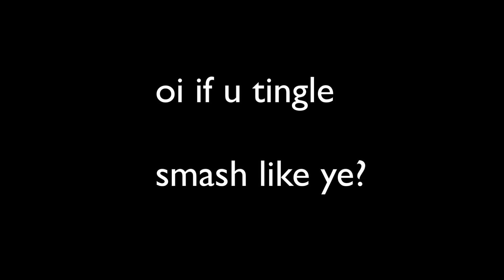ASMR the MOST tingles you'll EVER have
This ASMR video has tons of new triggers and old! This video is incredibly tingly and sleep inducing!
0:00 Trailer
0:21 Intro
1:24 Tingle Egg!
5:52 Pineapples
7:50 Whales
11:37 Tingle Tube
14:18 Sponge
17:08 Extractor
19:23 Glitter Bag
21:27 Tingle Pillow
22:22 Hand Movements
23:55 Sound Box
25:54 Metal Lids